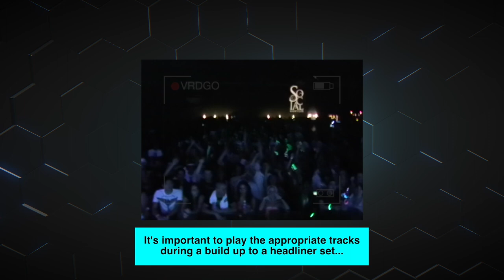VRDGO Opens for TIESTO | Road To Avalon Hollywood pt 1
Thank you for checking out the first episode of our NEW docuseries where we take you back to some pivotal moments in our career. In this episode, we re-visit the time we got to open for the legendary TIESTO at a sold-out Sacramento Convention Center.